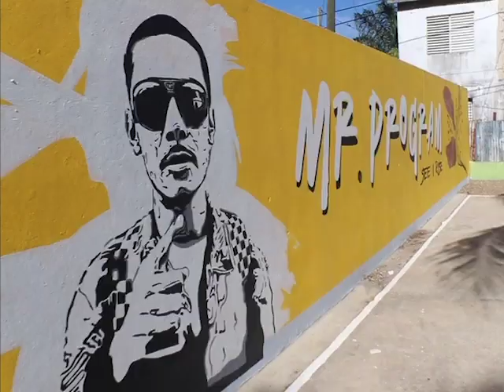Mr. Program Park Officially Opened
Kareem Musa, the Area Representative for Caribbean Shores today honored now deceased Belizean Musician Gilbert “Mr. Program” Alamilla.  Mr. Program was a member of Musa’s constituency. His life was cut short when he was stabbed to death in October of 2020 at a house on Simon Lamb Street. The thirty-six-year-old was revered for his musical talent and passion for the art he created. Today, a park was officially inaugurated in his name in the community he resided. Here is what Musa and Mayor Bernard Wagner, had to say at the ribbon cutting ceremony this afternoon.